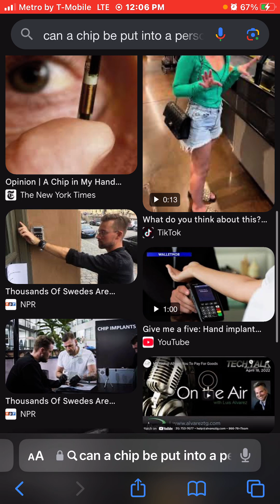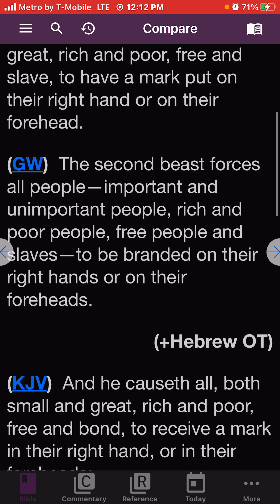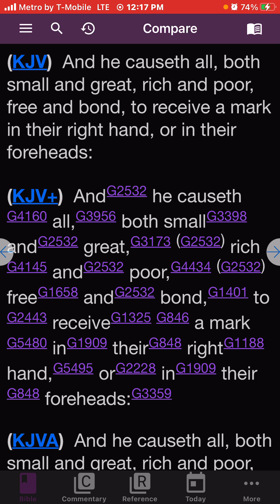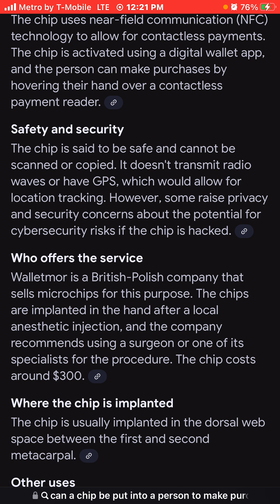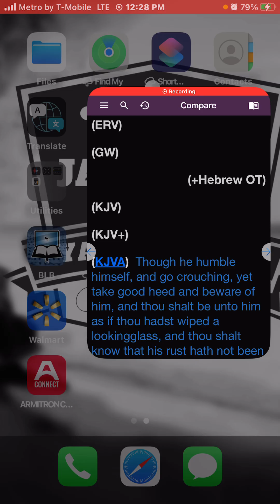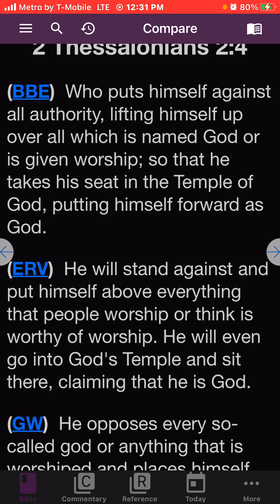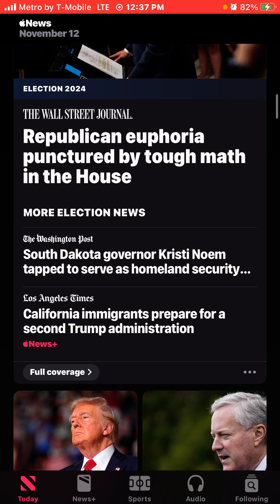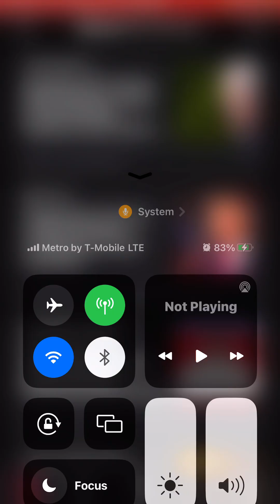That M@rk will be physical not sin